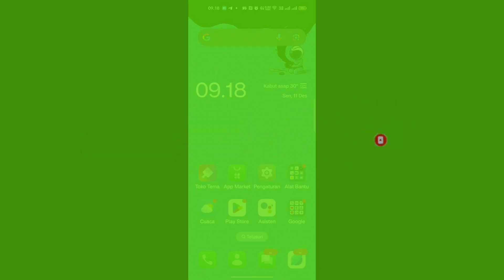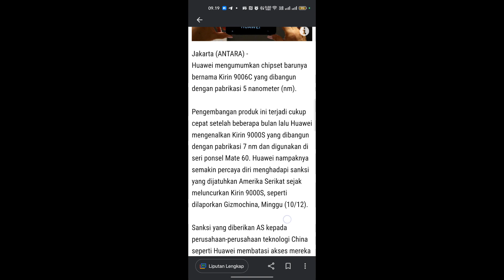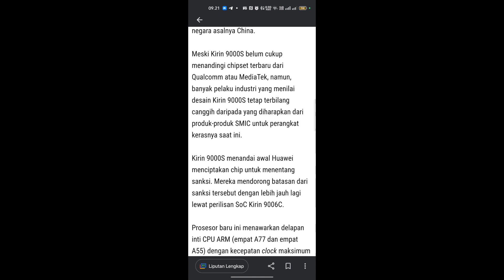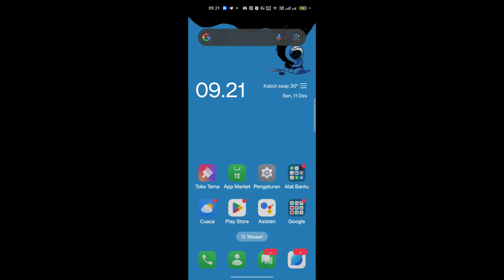Huawei umumkan chip baru Kirin 9006C dengan ukuran 5nm